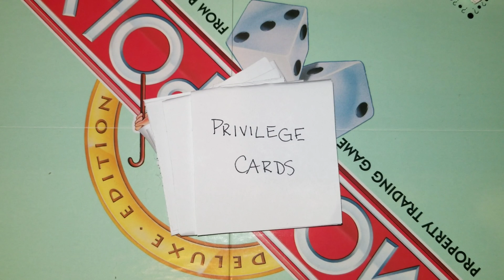Ep 15 - Game Night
The roommates face some harsh truths in the newest version of Monopoly.